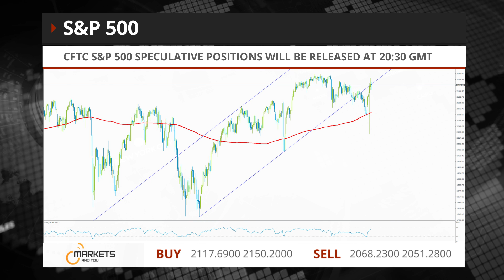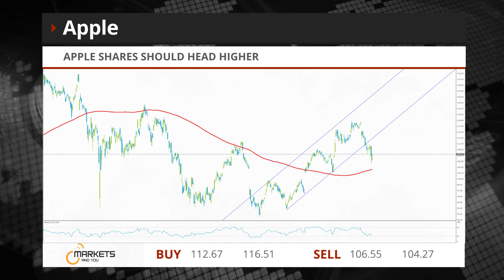Markets And YOU - Monday Financial Report